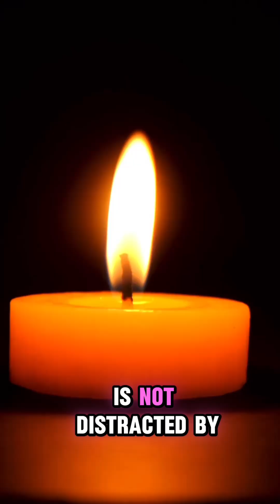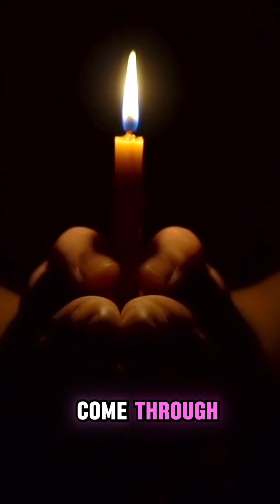The Power Of Fasting For Breakthroughs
Fasting for a Breakthrough

Are you longing for a deeper connection with God and a true breakthrough in your spiritual life?

In this video, I’ll share three essential tips on the benefits of fasting and why Christians should fast.

Learn how to fast effectively, how to pray and fast for a breakthrough, and incorporate these practices into your daily devotional time.

Fasting isn’t just about abstaining from food—it’s a powerful spiritual discipline that deepens your relationship with God, strengthens your prayer life, and helps you overcome life’s distractions.

Join me as we explore how fasting can lead you to spiritual growth and renewed faith.